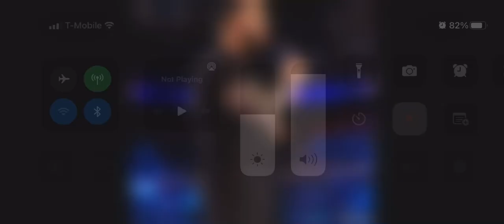March 7, 2022